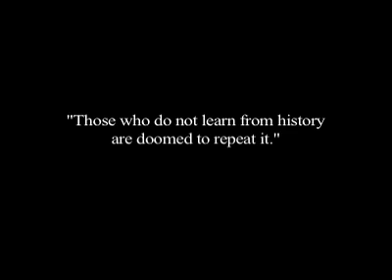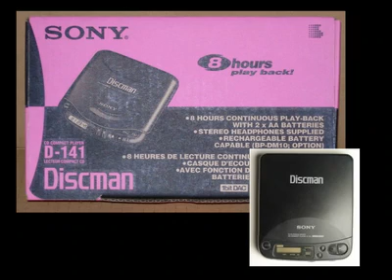Musexpo- Back to the Future of Music- part 1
Steve Schnur delivers a presentation on April 30th at Musexpo in Los Angeles on the past and future of music.